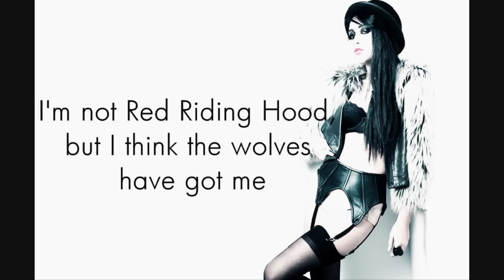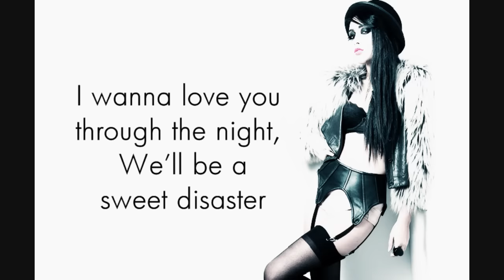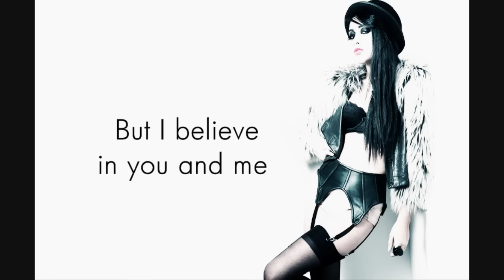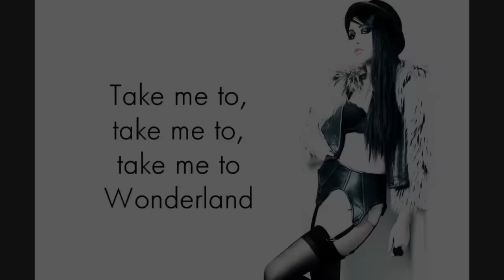Natalia Kills - Wonderland HD LYRICS ON SCREEN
Wonderland lyrics on screen by me.
I do not own the picture or the song (Wish I did lol)